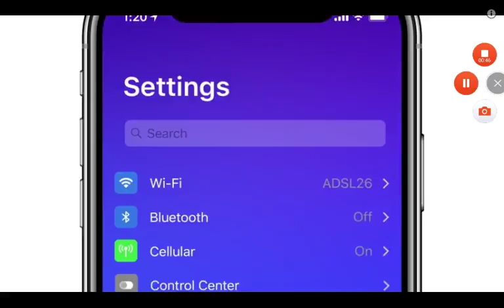Real IOS 12 trailer for iPhone x made by me READ desc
Man the iPhone X version has more things then the older iPhones like the iPhone 8 7 6 and a lot of changes from the 5s because of the size